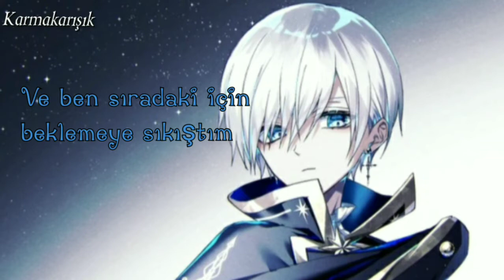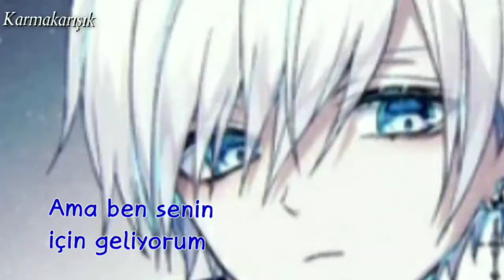Nightcore- Wolves (Türkçe)